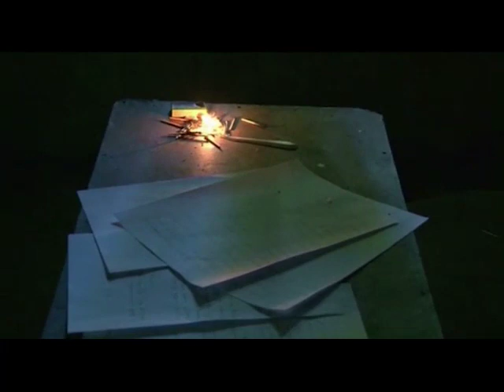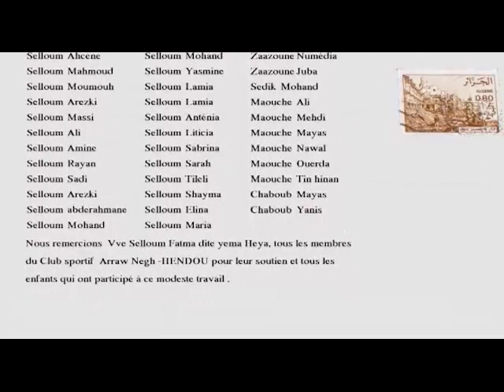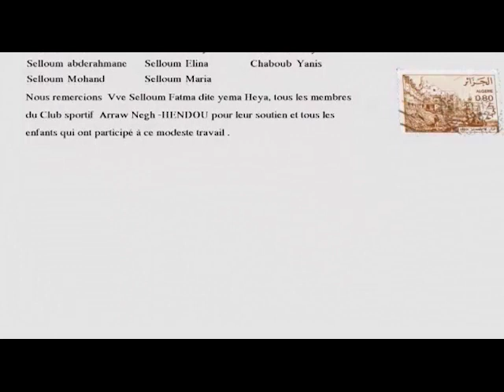COMPIL ** BRAHIM RAHMI **